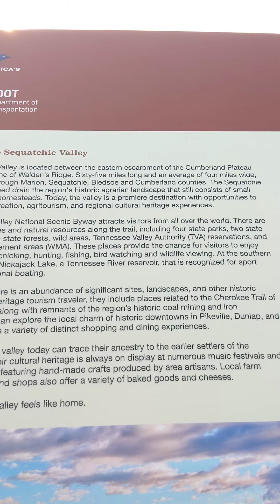scenic area on our trip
beautiful scenic area on our trip in Tennessee